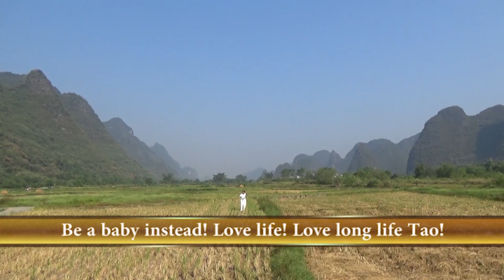What is the difference between Taiji and Qigong? Tao Te Ching 50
Master Luke Chan demonstrates Taiji.